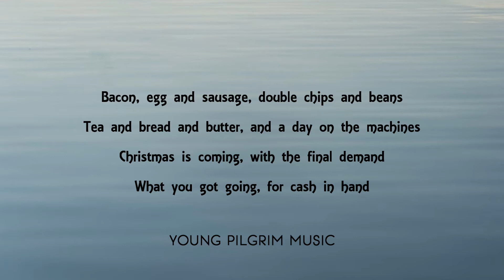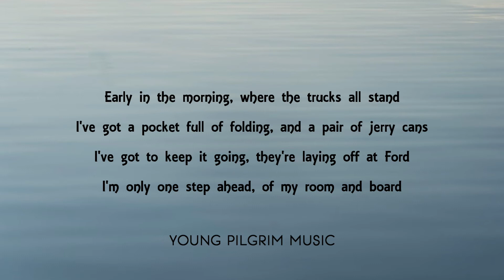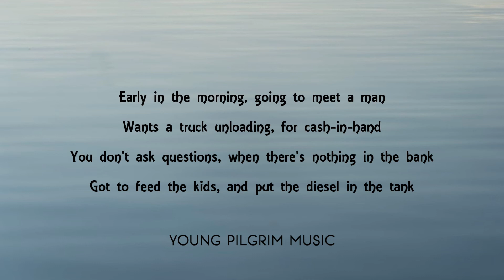Mark Knopfler - Corned Beef City (Lyrics) - Privateering (2012)